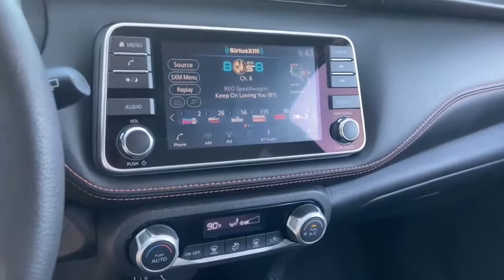2020 Nissan Kicks Phoenix, Mesa, AZ NN625331A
Monarch Orange/Super Black Used 2020 Nissan Kicks available in Phoenix, Arizona at East Valley Nissan. Servicing the Mesa, AZ area.

CHARCOAL  CLOTH SEAT TRIM  -inc: interior trim and accents,[B92] SPLASH GUARDS GRAIN (4 PIECE)  -inc: Required for 7-state mandate,CHARCOAL  PRIMA-TEX APPOINTED SEAT TRIM,[B93] EXTERIOR PACKAGE  -inc: Rear Bumper Protector  Crossbars  Exhaust Finisher,[L92] CARPETED FLOOR MATS W/CARGO MAT,MONARCH ORANGE/SUPER BLACK,[K11] REAR ROOF SPOILER,[N95] CENTER ARMREST W/STORAGE,Front Wheel Drive,Power Steering,ABS,Front Disc/Rear Drum Brakes,Brake Assist,Aluminum Wheels,Tires - Front Performance,Tires - Rear Performance,Temporary Spare Tire,Heated Mirrors,Power Mirror(s),Integrated Turn Signal Mirrors,Rear Defrost,Intermittent Wipers,Variable Speed Intermittent Wipers,Rear Spoiler,Power Door Locks,Automatic Highbeams,Daytime Running Lights,Automatic Headlights,LED Headlights,Fog Lamps,AM/FM Stereo,Satellite Radio,MP3 Player,Steering Wheel Audio Controls,Auxiliary Audio Input,Smart Device Integration,Requires Subscription,Auxiliary Audio Input,Bluetooth Connection,Bucket Seats,Pass-Through Rear Seat,Rear Bench Seat,Adjustable Steering Wheel,Trip Computer,Power Windows,Leather Steering Wheel,Keyless Entry,Power Door Locks,Remote Trunk Release,Keyless Entry,Power Door Locks,Keyless Start,Cruise Control,Climate Control,A/C,Cloth Seats,Driver Vanity Mirror,Passenger